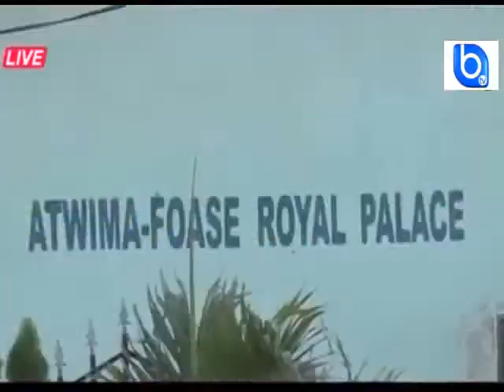watch !! 2 dead, several others injured at Foase (Ashanti reg) over district capital